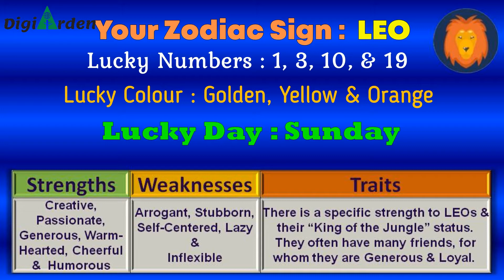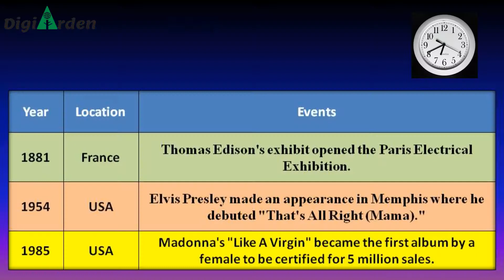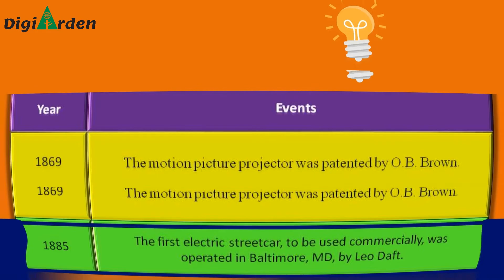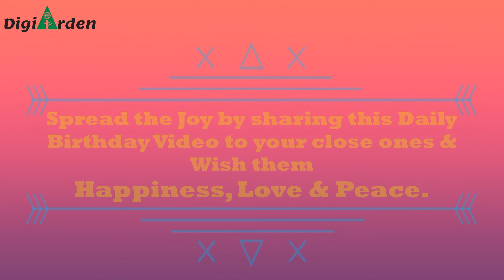Happy Birthday 10th August - Daily Birthday Wish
Many Happy Returns & Celebrations to the ones, born on 10th August ! Let's Party...

Our series "Jingle Bells" with its ‘Daily Birthday Wish’ concept will not only celebrate your respective Birthday but also share some vital information from the pages of History of this special day of your life.

Even if its not your birthday today, you can share our video as a greeting to wish your known ones, in a special way, by helping them know more about their birth date.